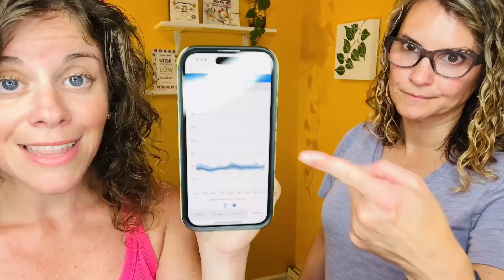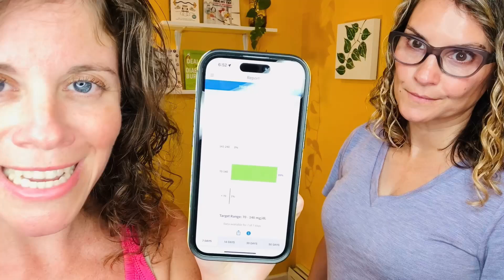I Dared a Non-Diabetic to Wear a CGM. Here's What Happened...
How does a non-diabetic get a 4.4% A1c? I put a Libre 14-Day CGM on my friend to see what's really happening in her blood sugar. Curious about my diabetes diet including PIZZA?

Can non-diabetics learn about their blood sugars from using a continuous glucose monitor like a Libre or Dexcom? I dared my best friend to wear a CGM for two weeks and we learned a lot about her blood sugar levels.

Learn how to prevent lows during exercise